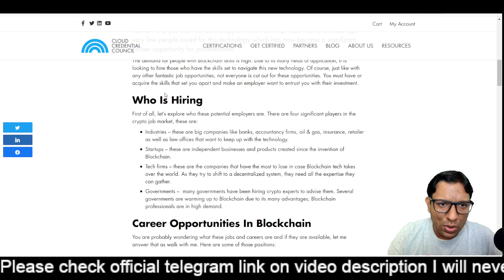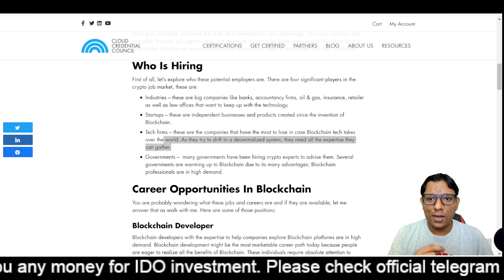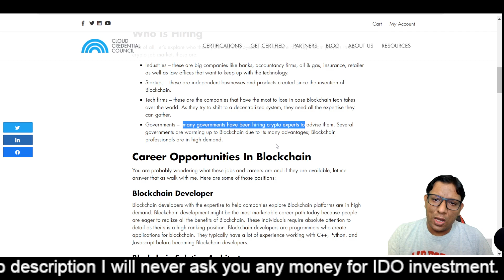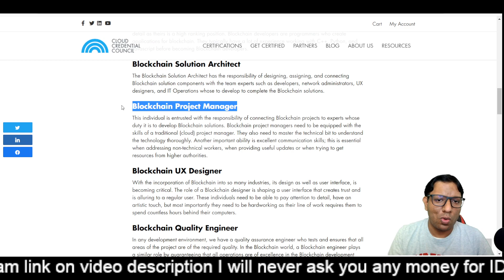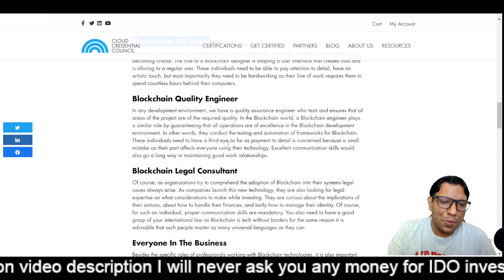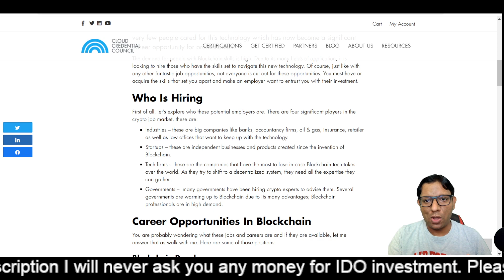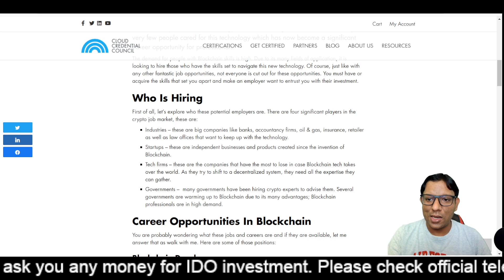Why you should learn Blockchain? Blockchain Jobs worldwide - 1 crore per Year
Blockchain Jobs worldwide | Blockchain roles | 1 crore per Year
Who Is Hiring
First of all, let’s explore who these potential employers are. There are four significant players in the crypto job market, these are:

Industries
Startups
Governments

ROLES
Blockchain Developer
Blockchain developers with the expertise to help companies explore Blockchain platforms are in high demand.
Blockchain Solution Architect
The Blockchain Solution Architect has the responsibility of designing, assigning, and connecting Blockchain solution components with the team experts such as developers, network administrators, UX designers, and IT Operations whose to develop to complete the Blockchain solutions.

Blockchain Project Manager (PM)
This individual is entrusted with the responsibility of connecting Blockchain projects to experts whose duty it is to develop Blockchain solutions. Blockchain project managers need to be equipped with the skills of a traditional (cloud) project manager.

Blockchain UI and UX Designer
With the incorporation of Blockchain into so many industries, its design as well as user interface, is becoming critical.

Blockchain Quality Engineer
In any development environment, we have a quality assurance engineer who tests and ensures that all areas of the project are of the required quality.

Blockchain Legal Consultant
Of course, as organizations try to comprehend the adoption of Blockchain into their systems legal issues always arise.

Everyone In The Business
Besides the specific roles of professionals working with Blockchain technologies.

Other Connected Roles
Accountants
Youtuber
Public Relations
Content Creator
Marketers
Crypto journalists
Managers
Crypto brokers
Analysts
ICO advisors